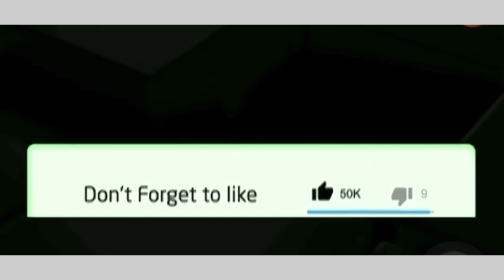Cassper Nyovest and MacG make peace at Dj Black Coffee’s show in New York City 😱😱